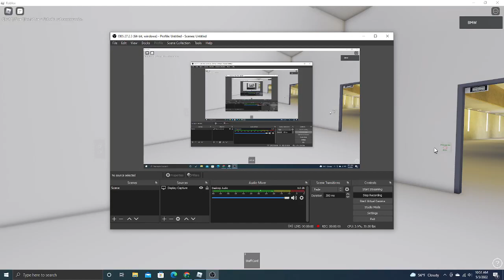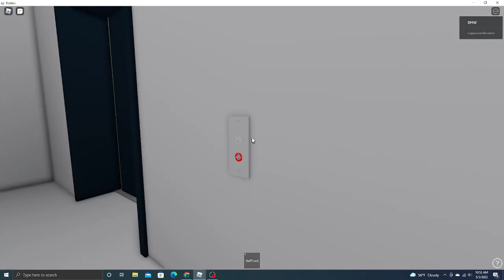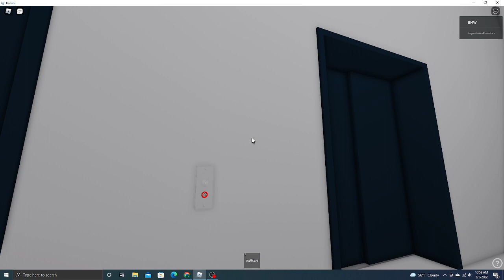Service Elevator Bank W @ Marriott Marquis NYC